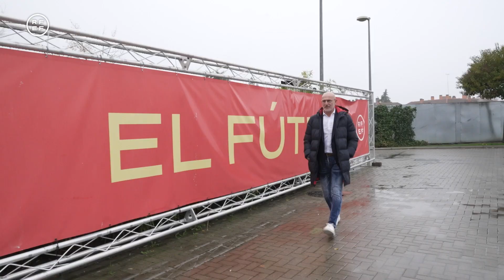Luis de la Fuente: "La palabra ilusión es la que más marca nuestra llegada" | 🔴 SEFUTBOL